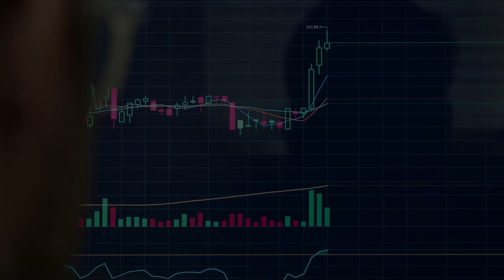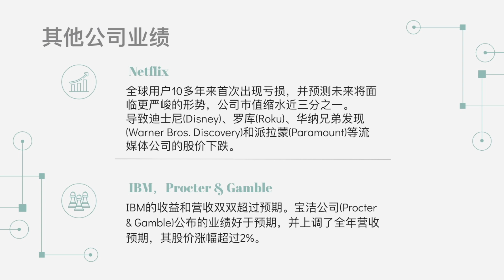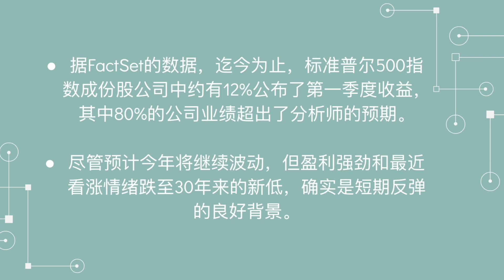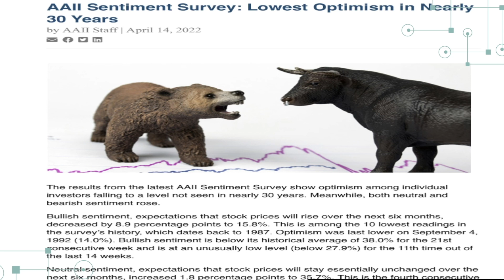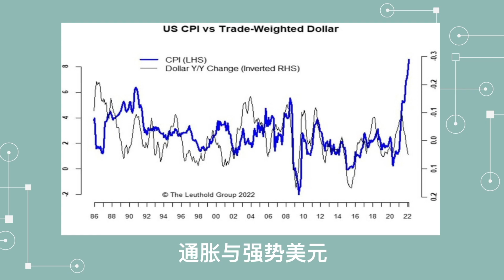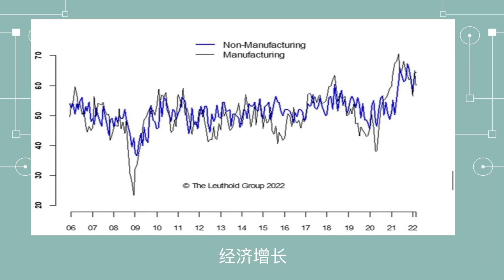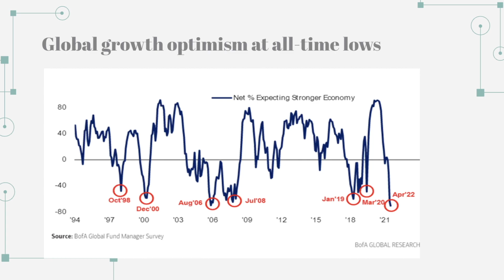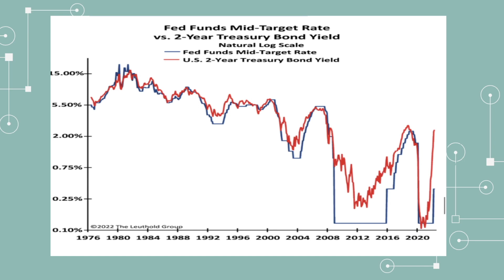美股 美股市场分析 流媒体巨头Netflix 股价大幅下跌，拖累纳指 10年期国债周三回落 看涨情绪跌至30年新低 市场缺乏业绩指引 04/20